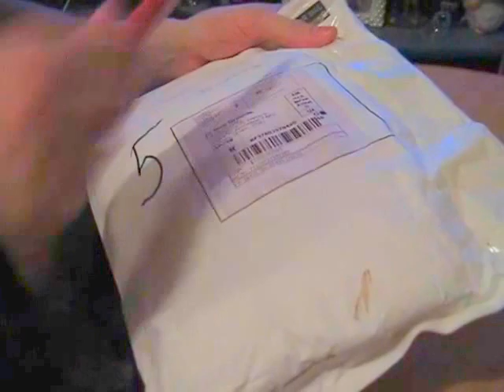Homtom ht 3 распаковка пришёл без чехла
Homtom ht 3 распаковка пришёл без чехла (подарка обещяного китайцами), выбор плашета 2016, , новости китайских гаджетов, карманная игровая приставка, ,